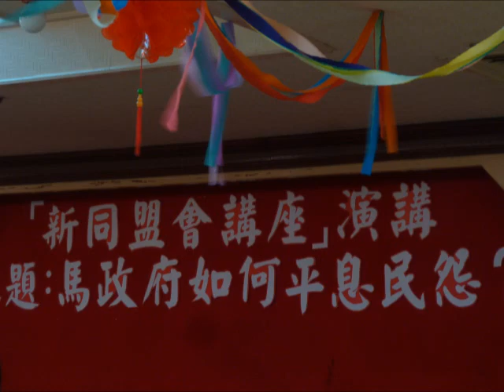新黨王鴻薇市議員在新同盟會講座發表講述.wmv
新同盟會發起了一個講座活動，談談馬政府如何平息民怨？新黨的王鴻薇市議員發表了她的看法，沒有斷章取義，她的看法得以整個呈述。